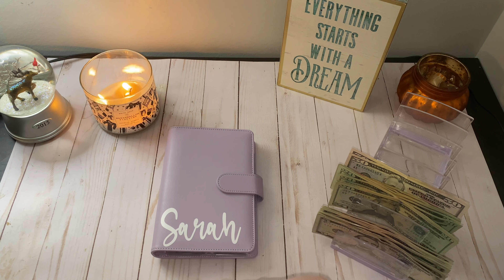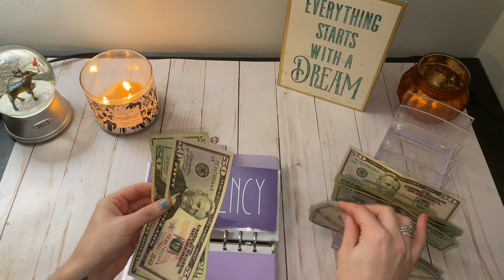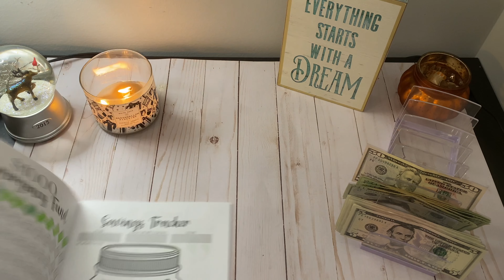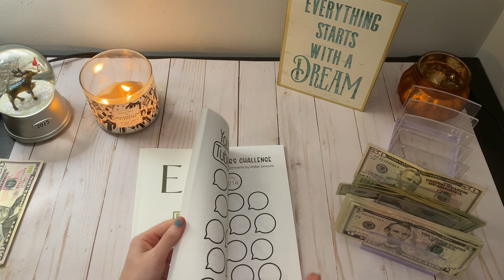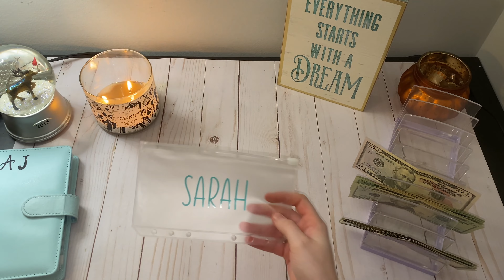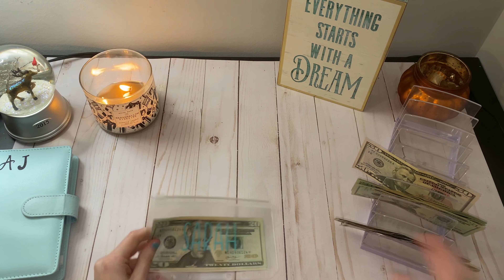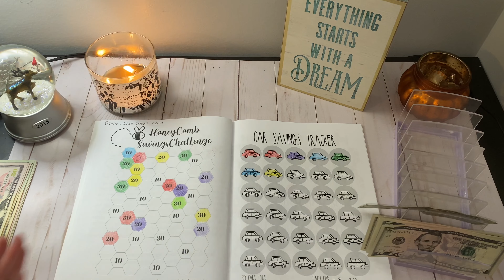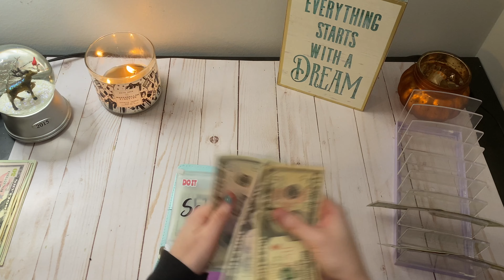Cash Stuffing | January Paycheck # 3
Hey guys! Welcome to my third cash stuffing of 2022!!! This video is super exciting because I was able to stuff my sinking funds from my paycheck from the daycare and from doordash!!! Doordash has been a great way to make extra money on my own time to help pay off my debt. Thank you guys so much for watching. love you all!

My name is Sarah and I just wanted to start posting budgeting videos on my channel to show that you don’t need a ton of money to budget and save! It’s definitely not easy and it does take a lot of self discipline but it’s possible! My boyfriend and I are looking to invest in some property and I’m hoping we can achieve that goal in two years or less! I am also working to pay off my debt.  I’m not a financial advisor or anything, this is just a method that I really enjoy and seems to be working for me. I hope you guys will stick around and go on this journey with me and we can share ways to save money together! I look forward to being a part of this community! 💕

Purple Binder
Blue Binder
Cash Tray
Cash Envelopes
Pink Calculator
1k placeholders
500 Slips

F i I m i n g

I use my Iphone 11 Pro Max to film